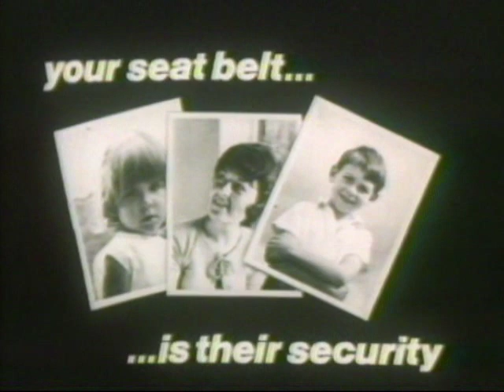'Clunk Click Every Trip' Seat Belt Ad from The 1970's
Shaw Taylor presents the first 'Clunk Click' Commercial 1970's